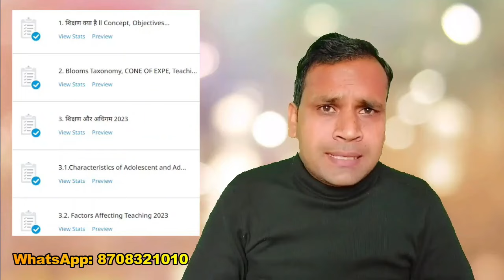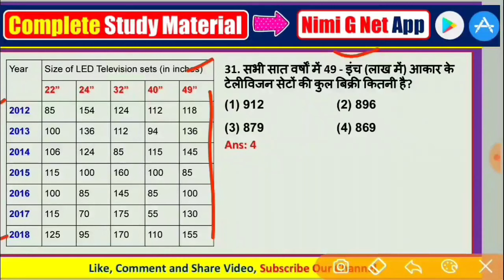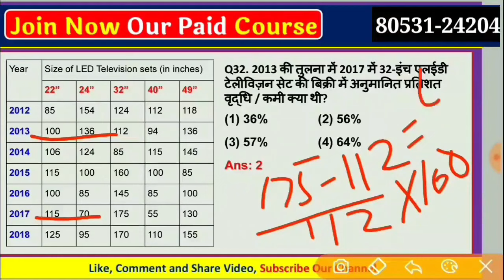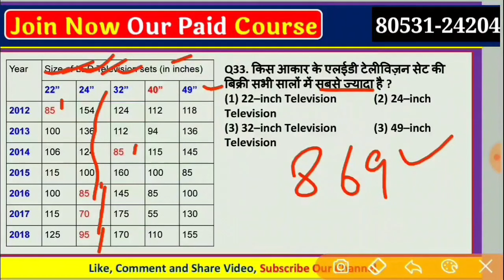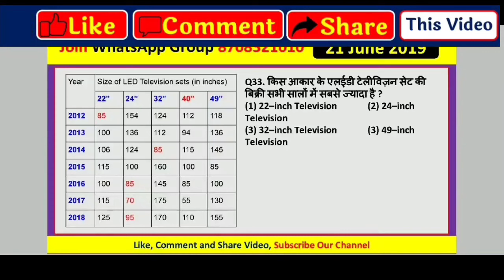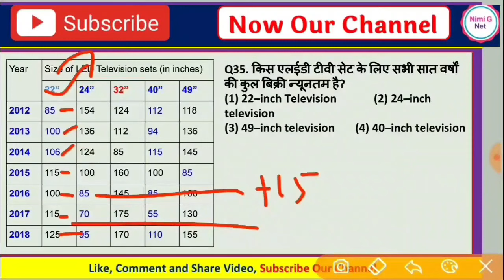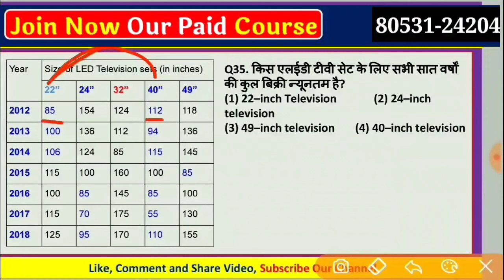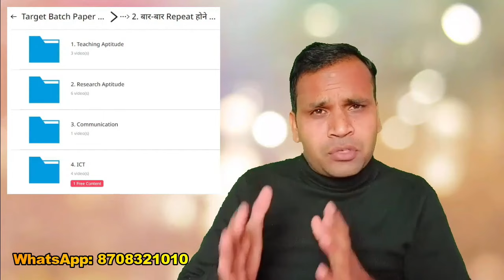UGC Net Paper 1 Data Interpretation in Hindi #3- 21 June 2019 Paper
👉In Course Content:
1. All Units Study Notes  (Hindi-English) 📝
2. All 10 Units Vide.os Ads Free 🎥
3. 2012 to March 2023 PYQ Paper 1 (H-E)📄
4. 2012 to 2023 Units Wise (H-E) 📊
5. 2012 to 2023 Subtopics Wise Questions ✅

1. 20 Most Important Keywords Videos 📹
2. 20 Most Important Keywords Notes 📝
3. Most Repeated Questions Video 🔄
4. Paid WhatsApp Group 💰
5. 10 Units Live Mock Test 📈

1. Math DI Solution 🧾
2. 400+ Ques. Mcq Test 📝
3. Extra Validity (3+1 Months) ❇
4. Subject Cut Off 📉
5. WhatsApp Help ✅

📝 Note:
1. We Provide All Study Notes, Pd.f, Video or Test Etc. Only in the App. We do not provide p.df on WhatsApp etc. and are not able to print.
2. Its A non-refundable course.